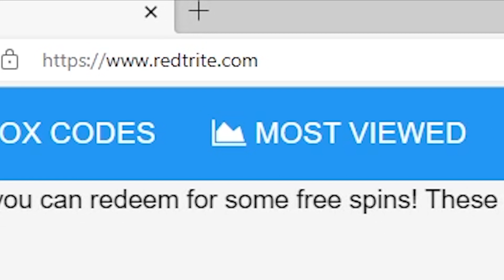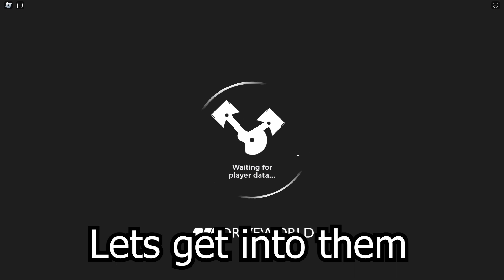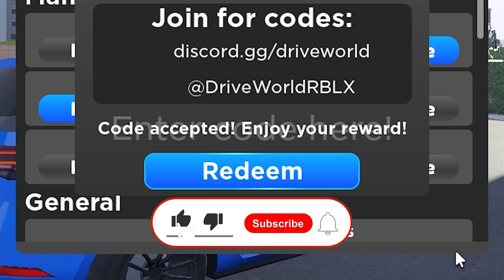Drive World, Roblox GAME, ALL SECRET CODES, ALL WORKING CODES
In today's video I show you guys an updated list of all working, secret and new codes for Drive World in 2023! Make sure you watch till the end and enjoy!